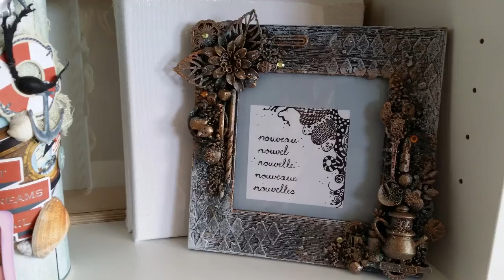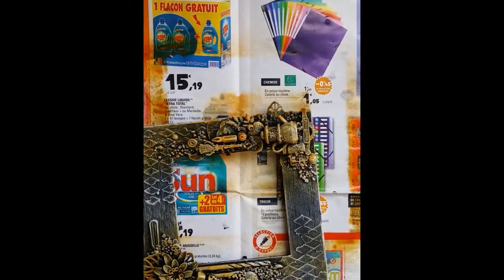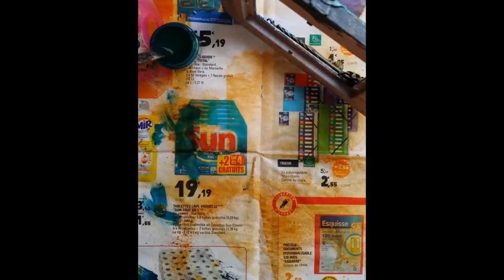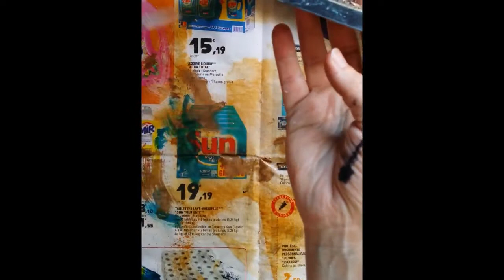mixed media cadre photo tutorial